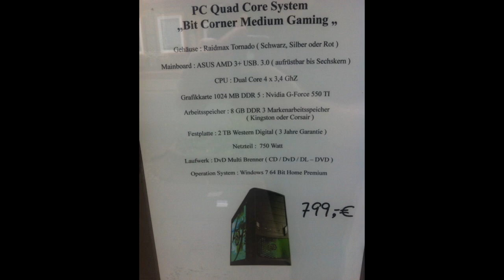Mein Neuer Rechner (ab heut abend)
deteils: siehe Foto